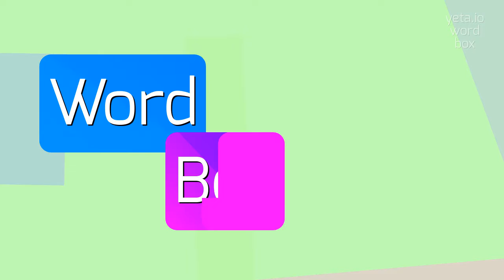How to say "chassis"! (High Quality Voices)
Watch in this video how to say and pronounce "chassis"!